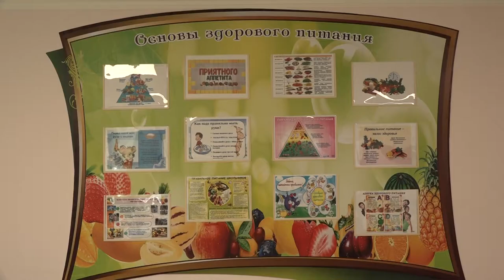Ремонт столовой в 44 школе станицы Северской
В столовой школы № 44 станицы Северской провели долгожданный ремонт. В здании заменили проводку, водоотведение, привели в порядок стены и обновили мебель. На кухню закупили современное оборудование.